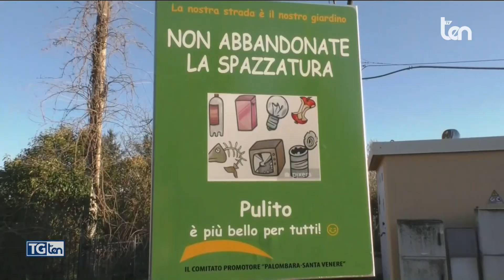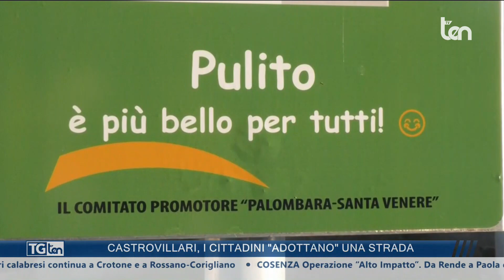TG ten 14:30 27 gennaio 2024